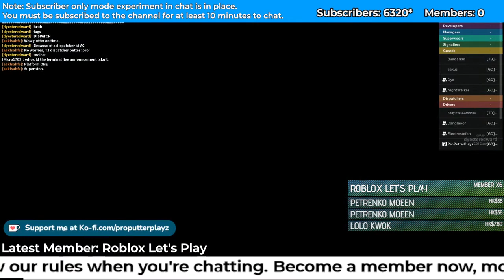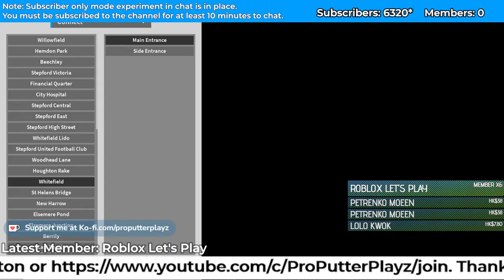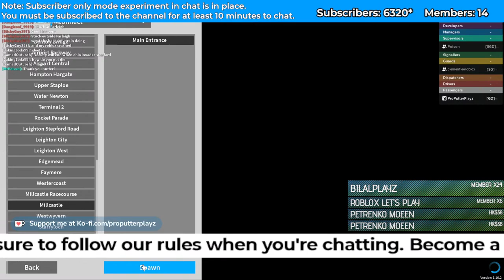Holidays 2022 Stream | Day 1 (22/12/2022)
Schedule:
9:30-9:40 Intro
9:40-10:30 SCR 1
10:30-10:35 Intermission
10:35-11:25 SCR 2
11:25-11:30 Outro